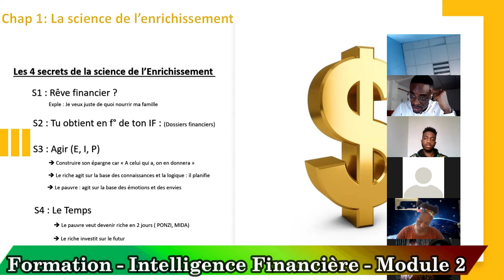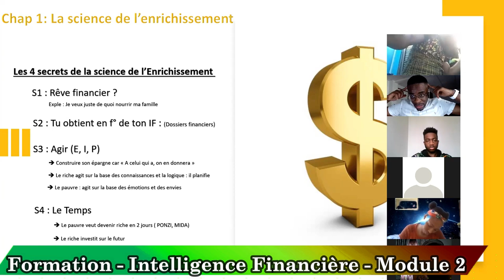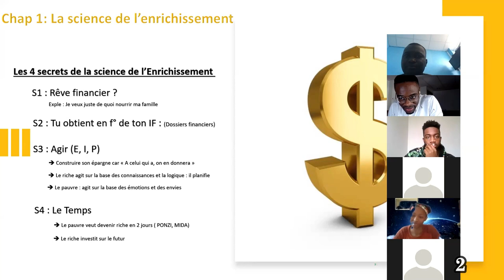Voici Pourquoi Tu Dépenses Comme Un Pauvre - FORMATION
Voici pourquoi tu dépenses ton argent comme un pauvre.

MINAKANOOOO